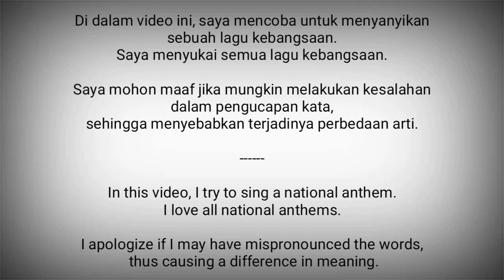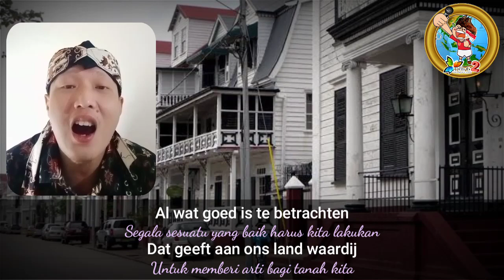Suriname National Anthem - God zij met ons Suriname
God zij met ons Suriname adalah lagu kebangsaan Suriname.

Lirik : Cornelis Atses Hoekstra and Henry de Ziel, 1893
Diadopsi : 1959

Lagu ini juga memiliki lirik dalam bahasa Sranan Tongo.

Suriname adalah negara di Amerika Selatan
Ibukota : Paramibo

Sumber :
- Wikipedia
- National Anthem9s Channel